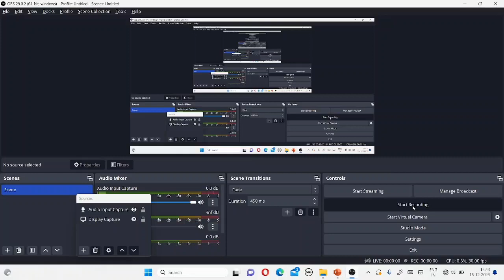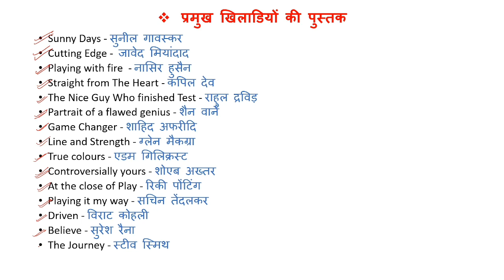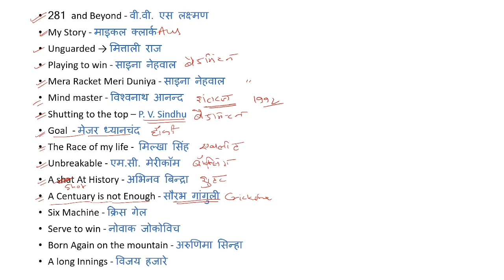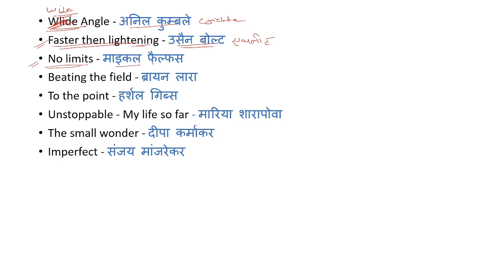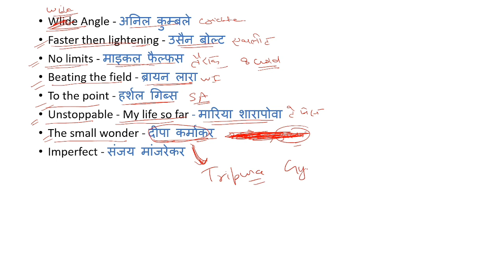Part -3 प्रमुख खिलाड़ियों की किताब और उनके लेखक | STATIC GK FOR ALL EXAM | CHSL CGL GD MTS 2023 2024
Important Books and Authors | STATIC GK FOR ALL EXAM | SSC CHSL CGL GD MTS 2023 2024

प्रमुख खिलाड़ियों की किताब और उनके लेखक

Major players' books and their authors

Books by Sportsman

Books by Sport person

Books By Player

Books by Cricketers

महत्वपूर्ण पुस्तकें एवं लेखक |  सभी परीक्षाओं के लिएसामान्य ज्ञान|  एसएससी सीएचएसएल सीजीएल जीडी एमटीएस 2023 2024